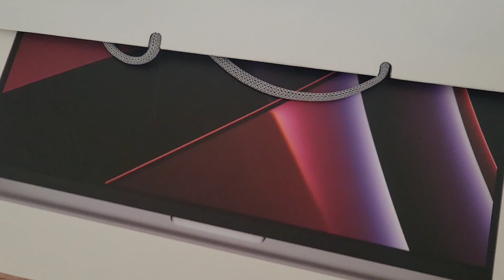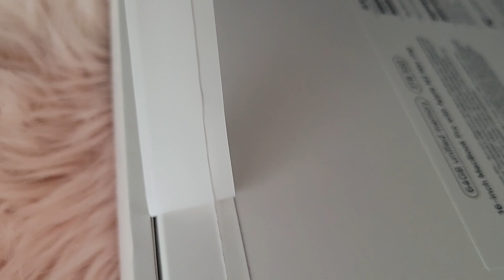ASMR | MacBook Pro Unboxing Tap & Scratch | Lo-Fi | No Talking